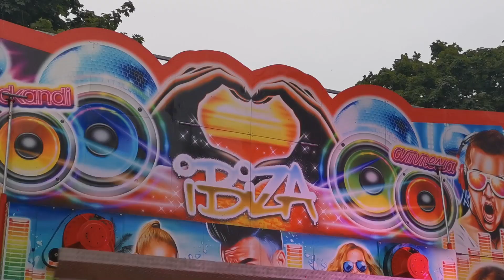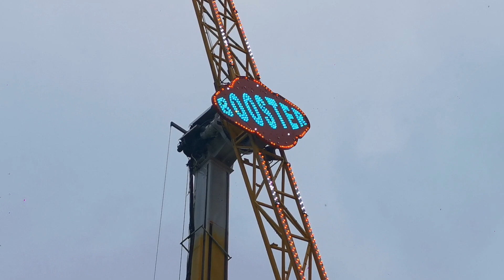Christchurch Music Festival 2024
19th July 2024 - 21st July 2024